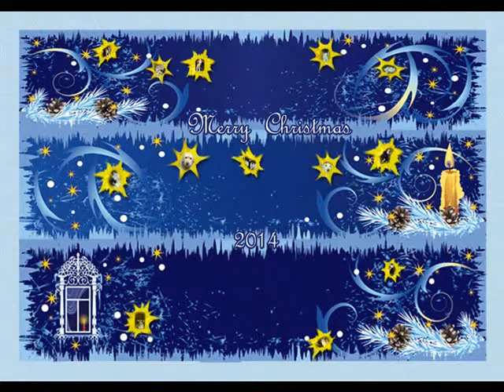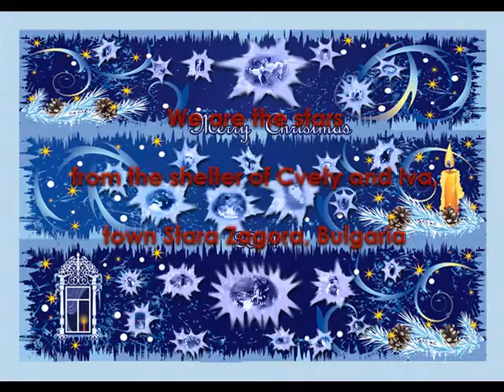Star Shelter (short version)